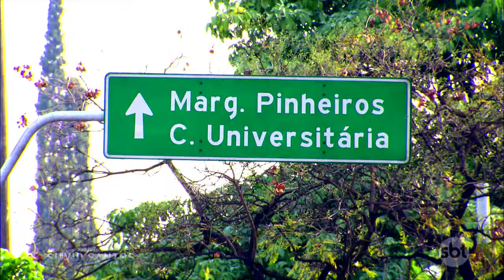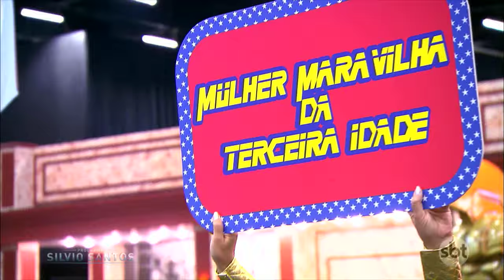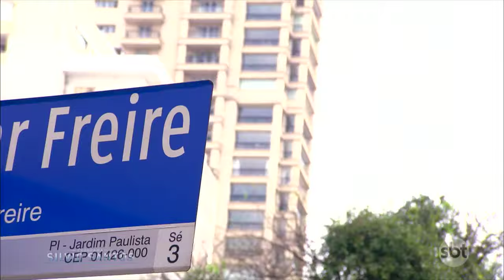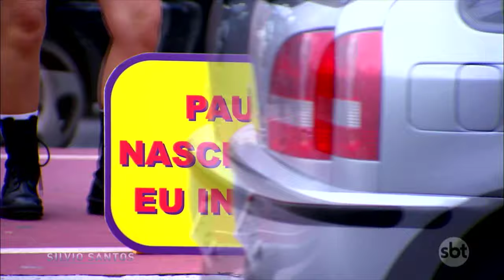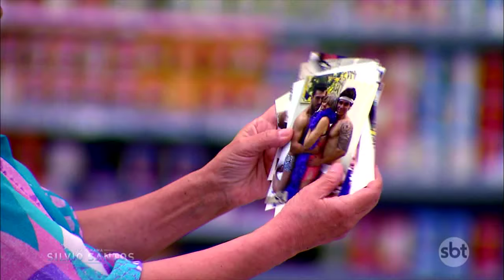Os Velhinhos Se Divertem S04E28 | Câmeras Escondidas (27/08/21)